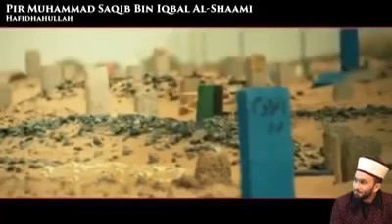QABAR KA BAYAAN BY HAZRAT PIR SHAQIB SHAMI SAHAB. .